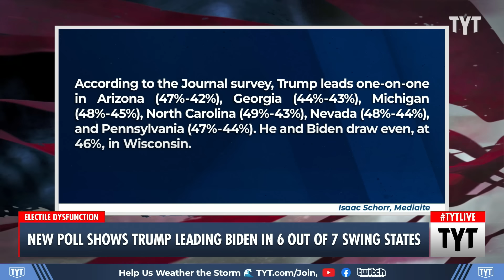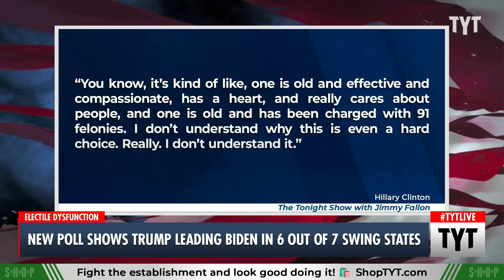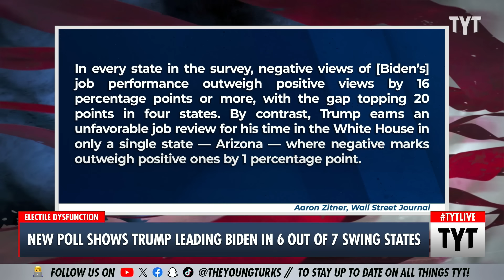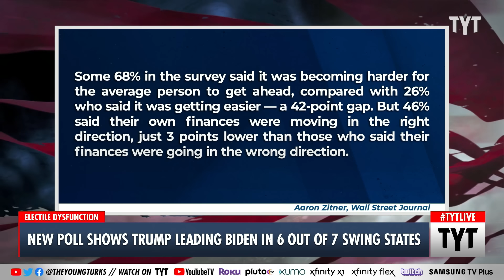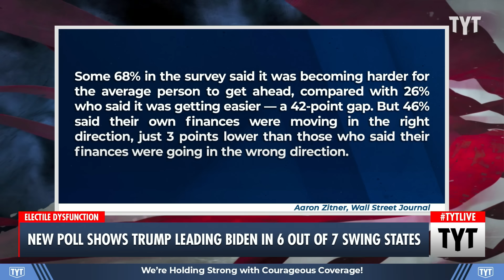New Poll: Biden Is In DEEP Trouble In Swing States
President Joe Biden is trailing Donald Trump in 6 of 7 key swing states, according to a Wall Street Journal poll. Ana Kasparian discusses on The Young Turks. | Your Support is Crucial to the Show

"A new poll from the Wall Street Journal has found that former president and presumptive Republican presidential nominee Donald Trump boasts leads over President Joe Biden in 6 of 7 key swing states both in head-to-head matchups, and when respondents are given the option of voting for Robert F. Kennedy Jr., who is mounting an independent bid for the White House.

According to the Journal survey, Trump leads one-on-one  in Arizona (47%-42%), Georgia (44%-43%), Michigan (48%-45%), North Carolina (49%-43%), Nevada (48%-44%), and Pennsylvania (47%-44%). He and Biden draw even, at 46%, in Wisconsin."

240403__TA02_New_Poll_Shows